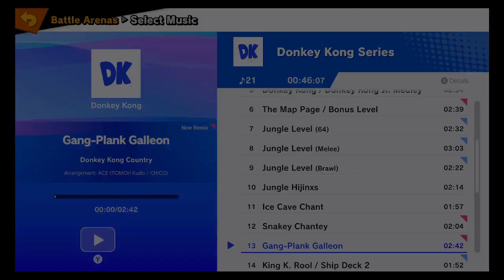Vanguardians eSports - Vanguard Smash Bros. vs Upper Sandusky April 13th 2022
This is the Vanguardians 4th game against Upper Sandusky in an exciting set of matches